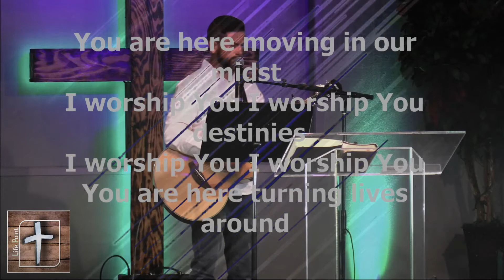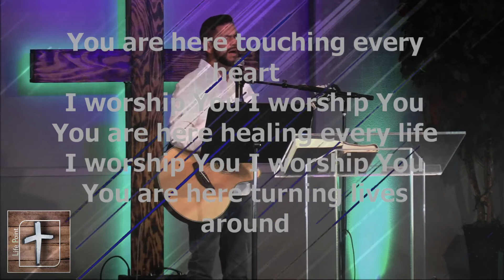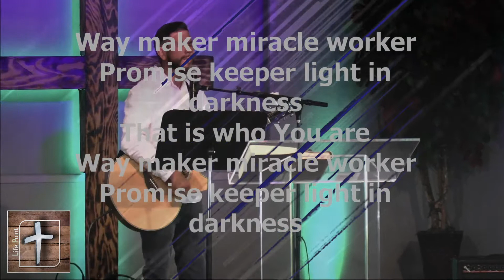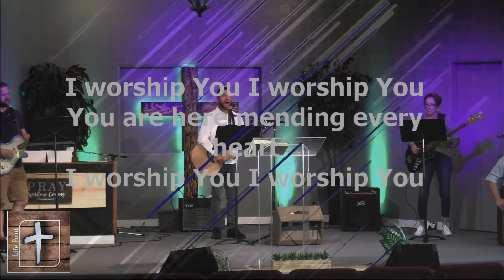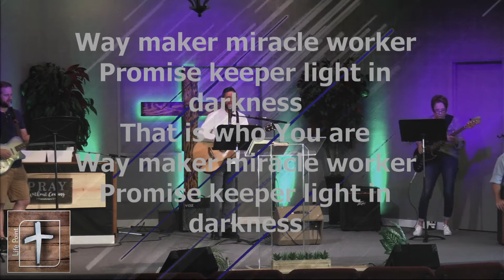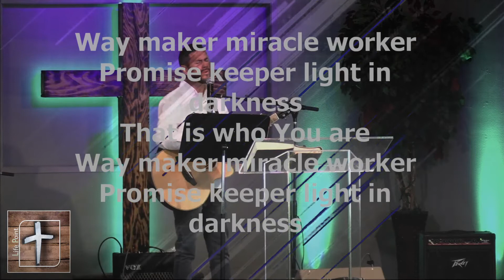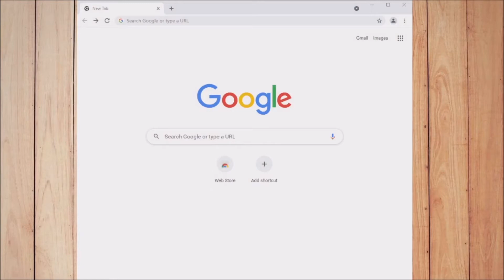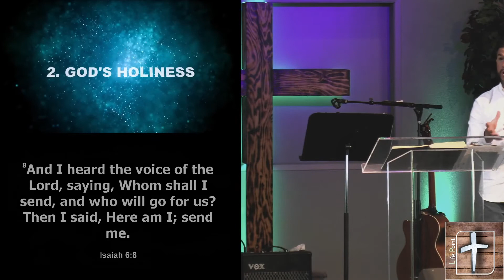In His Presence